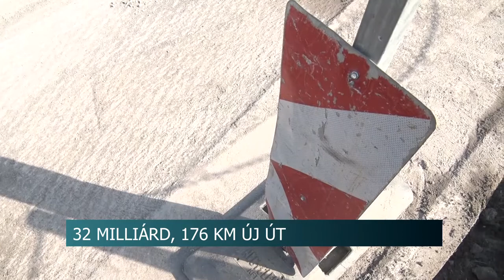20210317 hirado utfelujitas Tolna